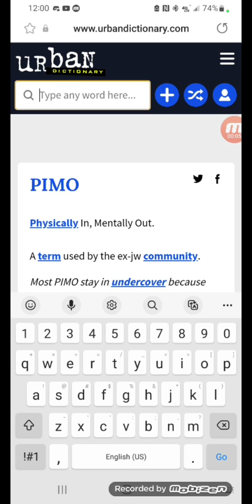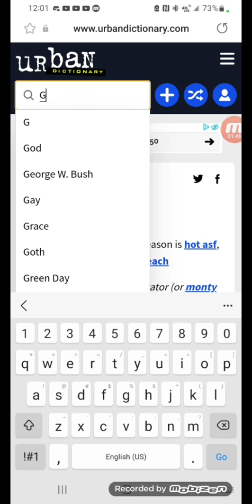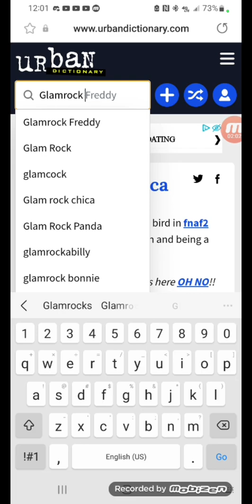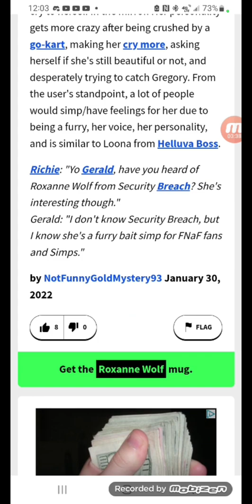me searching up security Beach characters in Urban Dictionary